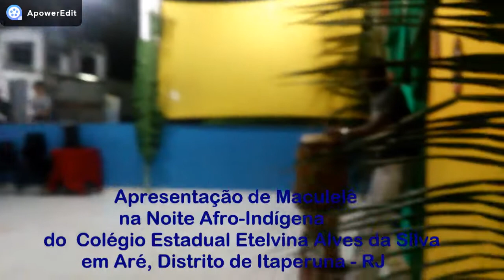Apresentação de Maculelê e Roda de Capoeira em Aré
Apresentação de Maculelê e Roda de Capoeira na noite Afro Índigena do Colégio Estadual Etelvina Alves da Silva em Aré.